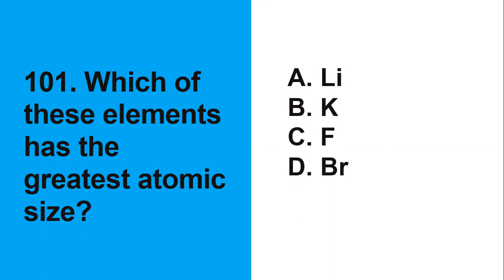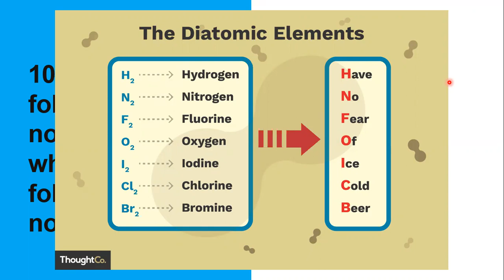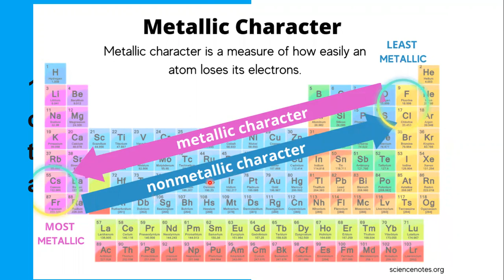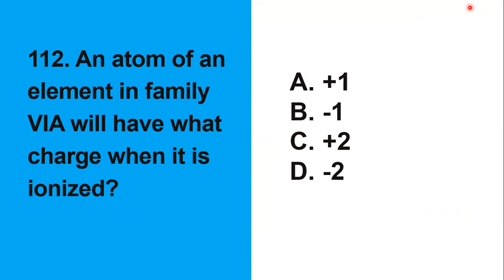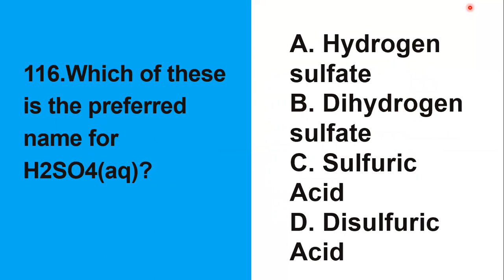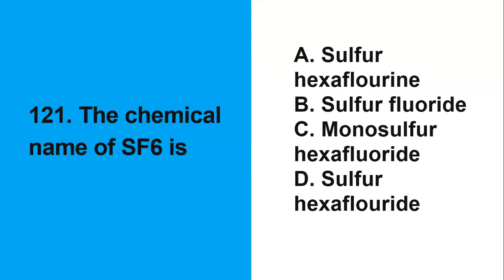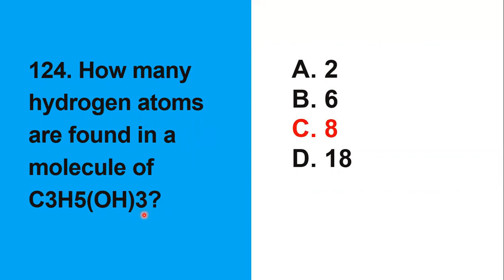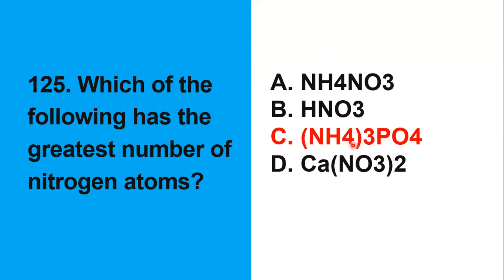Science Majorship | LET Reviewer 2023 | Final Coaching For LET Science Major | Chemistry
Are you a LET taker struggling with the Chemistry section of the Science Major exam? Don't worry, we've got you covered! Join our final coaching session for LET Science Major, where we'll be focusing on Chemistry. Sir Ikel will guide you through the most important topics, from atomic structure to chemical reactions and everything in between. We'll also provide you with valuable tips and strategies for answering multiple-choice questions and other exam techniques that will help you maximize your score. With our help, you'll be fully prepared to tackle any Chemistry question that comes your way. Don't miss out on this opportunity to improve your chances of passing the LET Science Major exam. Watch now and let's conquer Chemistry together!

85 Questions with Rationalization about Chemistry (For Science Majors)

[Science Majorship | LET Reviewer 2023 | Final Coaching For LET Science Major | Chemistry Blessing SET 5 | NEW ENHANCED TOS]